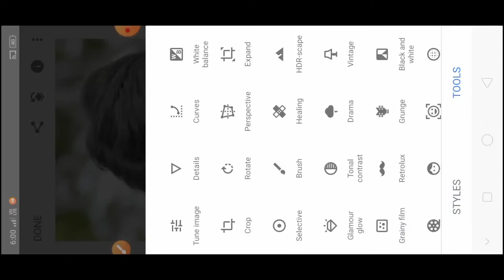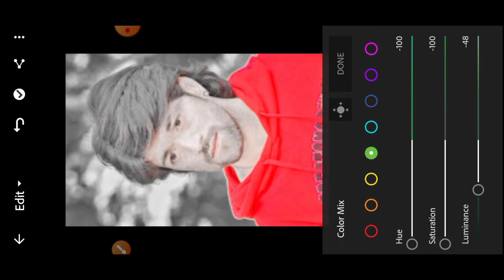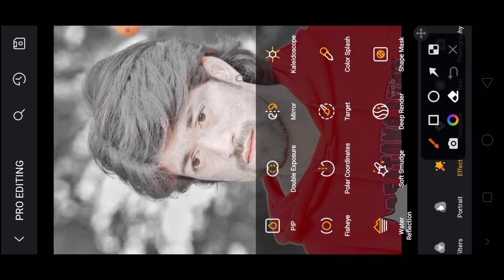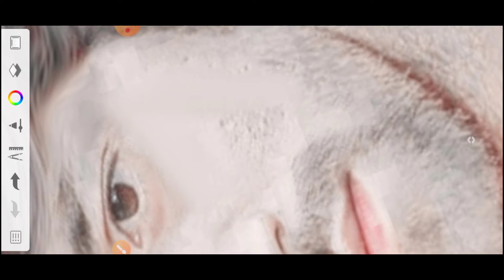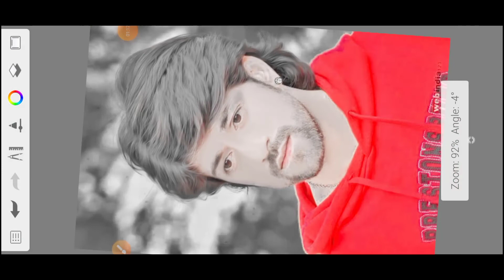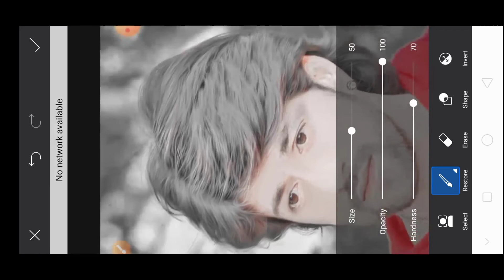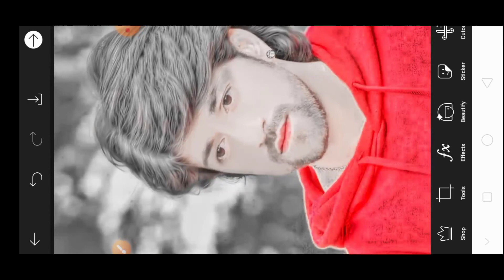Snapseed Oil Pant Face Smooth Photo Editing | Oil Pant Face Smooth Photo Editing PicsArt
Snapseed Oil Pant Face Smooth Photo Editing || Oil Pant Face Smooth Photo Editing 2022

best photo editor snapseed
snapseed photo editing step by step
snapseed photo editing tips
snapseed photo editing youtube
snapseed photo editing 4k

a skeleton face paint
sketchbook face smooth background
sketchbook face smooth best
sketchbook face smooth effect

full editing
full tutorial
photo editing
snapeed photo editing